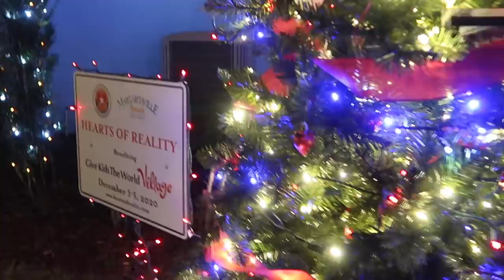Give Kids The World Village | Night of a Million Lights Event! | Christmas in Florida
Welcome back to Kels and John - it's our favorite time of year! Join us for a fantastic evening at the Give Kids the World Village in celebration of their Night of a Million Light Event! This fully immersive holiday light spectacular includes more than three million lights! Join us as we explore the Village and learn more about the work of this absolutely fantastic organization!

The GKTW Story:

The story of Give Kids The World begins with a little girl named Amy, a wish, and the desire of one man to make that wish come true.
Amy had leukemia and a wish to visit Orlando’s theme parks. To facilitate this wish, a respected hotelier was asked to provide a complimentary stay for Amy and her family. Although the hotelier gladly obliged, the remainder of Amy's travel plans took too long to arrange, and her wish was never granted. Time simply ran out, and Amy had passed away.
This unfulfilled wish inspired the hotelier to make a vow that no child in need would ever be failed again. That man was Henri Landwirth, and his desire to ensure that Amy's story would never repeat itself is a mission Give Kids The World has fulfilled since 1986.

Now, Give Kids The World Village is an 89-acre, whimsical nonprofit resort in Kissimmee, Florida, that provides week-long, cost-free wish vacations to critically ill children and their families from around the world who want to visit Central Florida.

- Kelsey

About us:
We are Kels and John, a couple of newlywed Disney fans and newly Orlando-based Youtube vloggers sharing our Disney days and Florida lifestyle.

* Kels and John
* Give Kids the World
* Night of a Million Lights
* Christmas 2020
* Things to do in Orlando